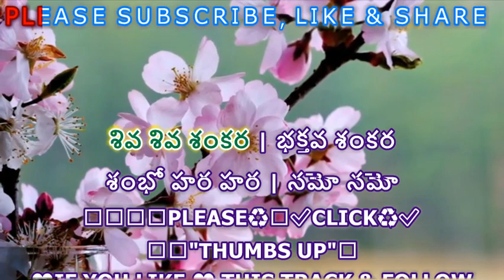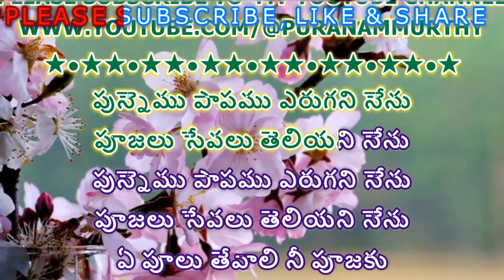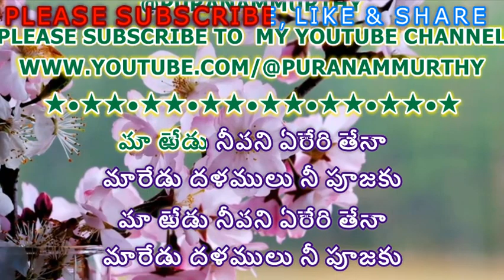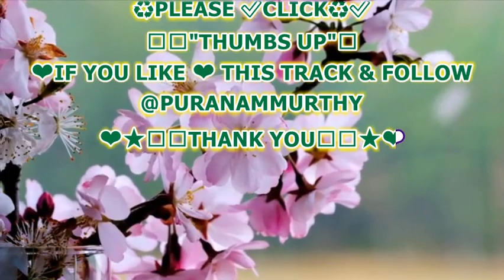SHIVA SHIVA SANKARA KARAOKE WITH TELUGU LYRICS II @PURANAMMURTHY II BHAKTA KANNAPPA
2. I, PURANAM MURTHY,  DO NOT OWN OR CLAIM TO OWN COPYRIGHT ON ANYTHING ASSOCIATED WITH THIS SONG / VIDEO WHICH IS VESTED WITH ORIGINAL PRODUCERS.
3. Every bit of revenue if it generates, please claim it on my behalf, as non-profit video collabs and lyrical video karaoke tracks created by me do not intend to earn benefit out of it.

LYRICS:

Movie : Bhakta Kannappa(1976)
Cast : Krishnam Raju, Vanisri
Singer: Ramakrishna
Lyrics: Veturi

శివ శివ శంకర | భక్తవ శంకర
శంభో హర హర | నమో నమో

చరణం: 1
పున్నెము పాపము ఎరుగని నేను

పూజలు సేవలు తెలియని నేను
ఏ పూలు తేవాలి నీ పూజకు
ఏ లీల చేయాలి నీ సేవలు

M U S I C
PLEASE CLICK "THUMBS uP" IF YOU LIKE

AND FOLLOW ME @PURANAMMURTHY
చరణం: 2
మా ఱేడు నీవని ఏరేరి తేనా

మారేడు దళములు నీ పూజకు
గంగమ్మ మెచ్చిన జంగమయ్యవని
గంగమ్మ మెచ్చిన జంగమయ్యవని
గంగను తేనా నీ సేవకు